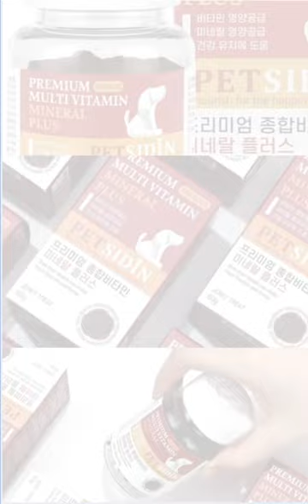포체밀라노 44mm 크로노그래프 남성 메탈시계 FM7560 가성비 제품video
▶ 포체밀라노 44mm 크로노그래프 남성 메탈시계 FM7560

강아지발크림 아니마토 겨울철 보습을 위한 동물의약외품 보러가기